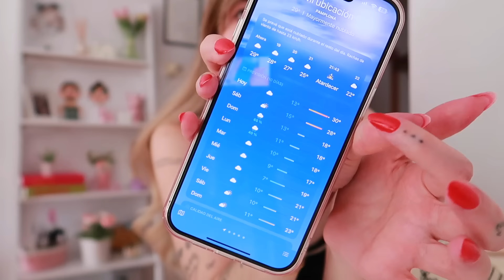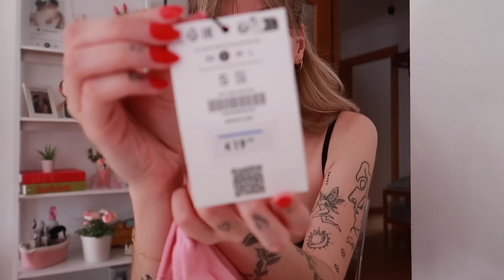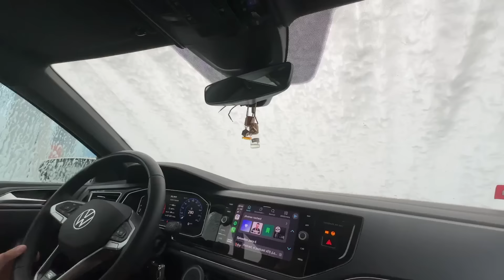Compritas de ropa, skincare, primark, ikea... 🛍️ | vlog || Mayiyi ♡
Hola bombonsitos! ❤️
--- PREGUNTAS FRECUENTES ---
✨¿CUÁNTOS AÑOS TIENES?
     - 26! Y cumplo el 26 de marzo ♈️
✨ ¿CUÁNTO MIDES?